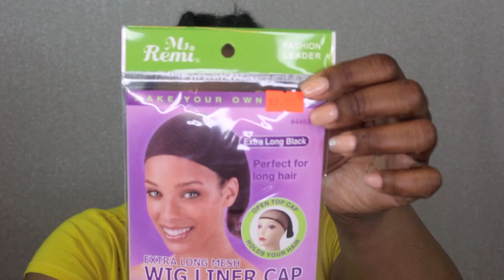Braidless Crochet Tutorial Freetress GoGo Curl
Hey luvs,
I finally tried the braidless crochet method on my uneven hair. I am super happy and love the way it came out. If you have short, damaged or uneven hair this technique should work for you.

FreeTress GoGo Curl Crochet Hair- 3 1/2 packs used
Color- 2 & TP/430